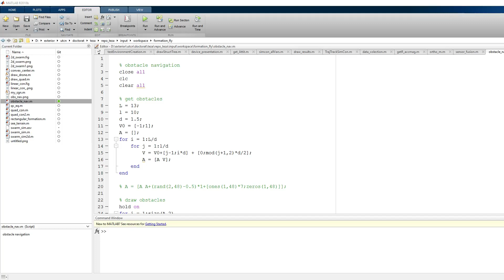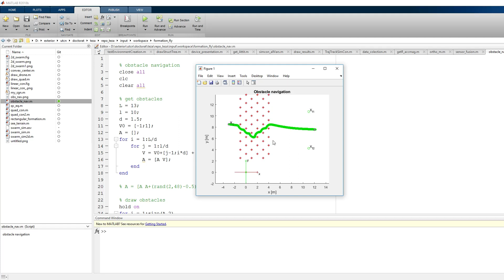Quadcopter trajectory control with obstacle navigation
This paper presents a control algorithm for a nonlinear mathematical model of a quad-copter. Under the proposed control law, the machine follows polynomial trajectories with zero stationary error. An original method for the autonomous generation of trajectories is presented along with a stability result concerning the swarm formed by agents following this algorithm. The same algorithm is then slightly modified to provide an elegant solution to the obstacle navigation problem. Simulations and numerical results are presented.